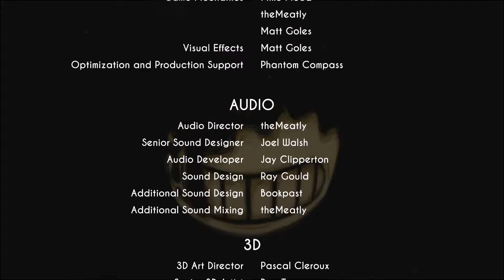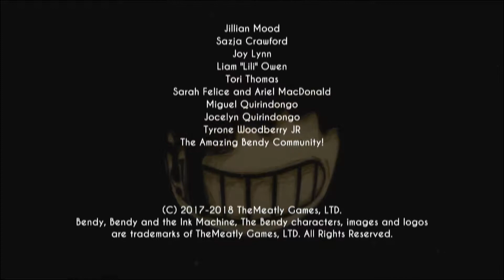Bendy & The Ink Machine 09 - Spooky Surprises!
Well now, I can't say I saw ALL of that coming...